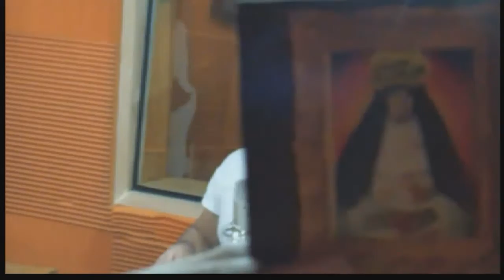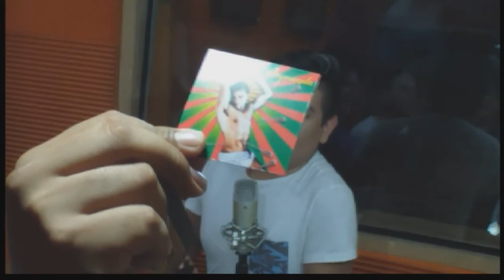Vipink/La Raymunda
Parte del elenco de la obra "La Raymunda" vino a platicarnos todos los pormenosres de está puesta en escena. Enteraté de todo.